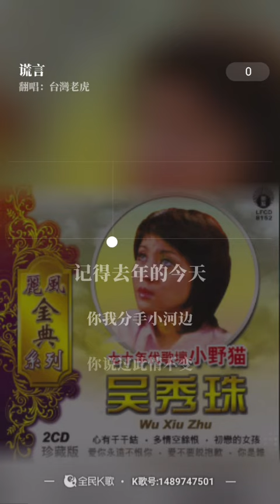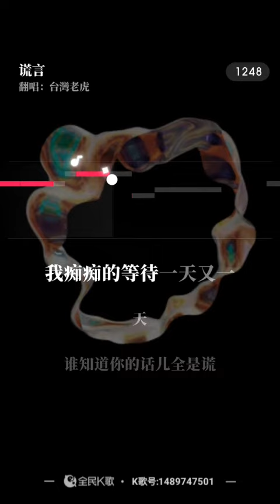虎哥唱 謊言 ( 吳秀珠 )